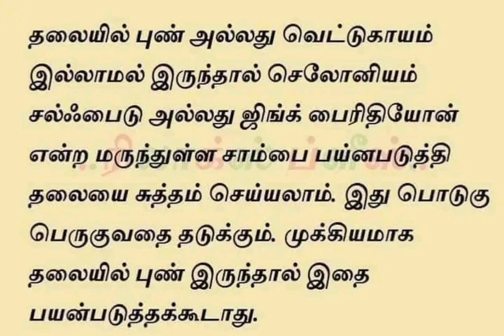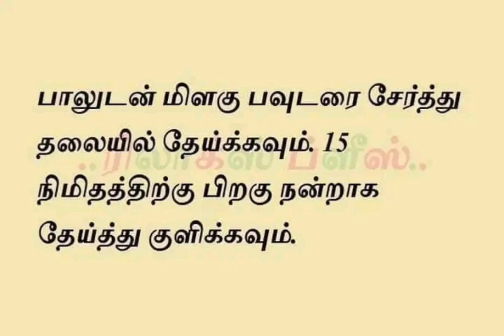பொடுகு தொல்லையில் இருந்து விடுபட 15 டிப்ஸ்